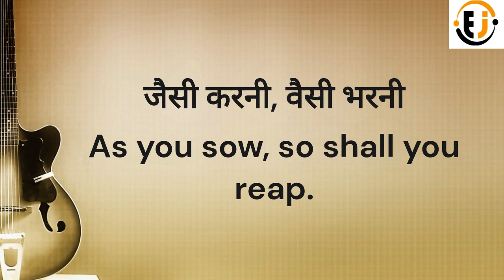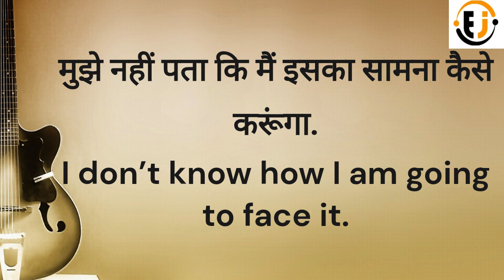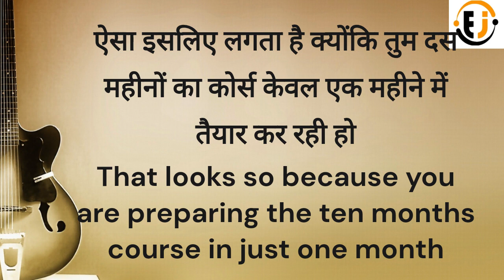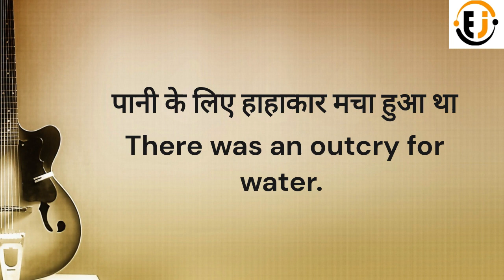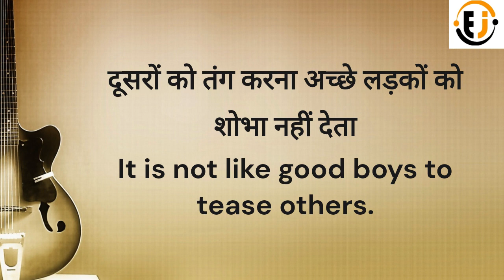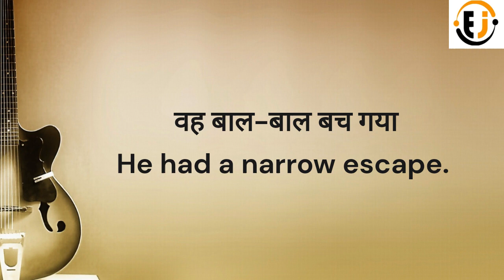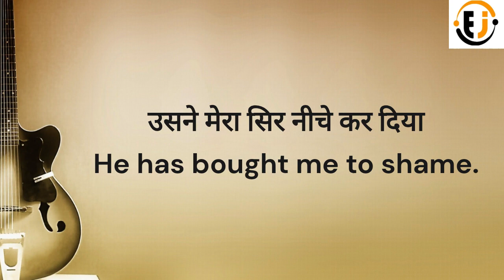81 Daily use English sentences, Level up your English speaking, Listen and Learn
Level up your English speaking - Daily use English sentences - Listen and Practice

Using daily English sentences can significantly improve your English skills in several ways:

Vocabulary Expansion: Regularly using English sentences exposes you to a wide range of words and phrases, helping you learn new vocabulary and understand their context.

Grammar and Syntax: Consistent practice helps you develop a better grasp of English grammar rules and proper sentence structure.

Fluency: Regular practice in forming sentences and expressing thoughts helps you become more fluent and confident in your English communication.

Idiomatic Expressions: Engaging in daily conversations or writing allows you to learn and use idiomatic expressions that native speakers commonly use.

Listening and Comprehension: Engaging with English sentences in various contexts, such as through movies, podcasts, or reading materials, improves your listening skills and comprehension.

Cultural Awareness: Exposure to everyday English sentences helps you understand cultural nuances and idioms, contributing to better communication with native speakers.

Communication Skills: Practicing daily helps you become more comfortable with expressing ideas, opinions, and emotions in English, enhancing your overall communication skills.

Confidence Building: Regular use of English sentences boosts your confidence, making it easier to engage in conversations, interviews, and other language-dependent situations.

Writing Proficiency: Consistent writing practice, such as maintaining a diary or writing short essays, helps you develop your writing skills and refine your ability to convey ideas effectively.

Critical Thinking: Constructing sentences requires organizing thoughts logically, which enhances your critical thinking and problem-solving abilities.

To make the most of daily English sentence practice, consider:

Speaking: Engage in conversations with native speakers or language partners.
Writing: Keep a journal, write emails, or engage in creative writing.
Listening: Watch English movies, listen to podcasts, and follow news or stories in English.
Reading: Read books, articles, and other materials in English.
Remember, consistent effort over time is key to improvement. Set achievable goals, be patient with yourself, and enjoy the journey of enhancing your English skills.

• Spoken English
• Live Class
• English Sentences
• English Sentences for daily Use
• Daily English
• 50 Daily Use English Sentences

"English Junction" it's an important juncture in every individual's life , one who wishes to evolve and transform their personalities all together with great proficiency in English language both in terms of speaking and writing... I am Disha Singh and I am not just a teacher of English but a facilitator to my students whatever the age may be. With a long experience of 17 years, teaching has become my passion and love . I love to teach English language practically and develop people's Personality by building their confidence to speak this foreign language.